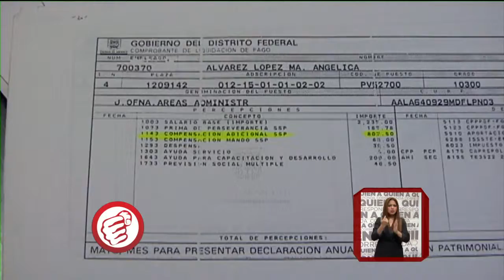Ma. Angélica exige pago de la SSP